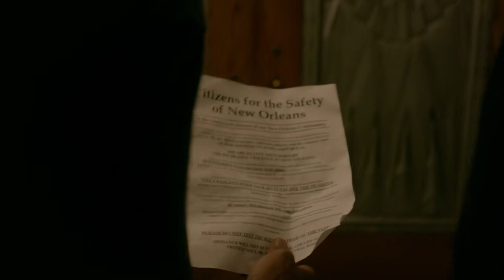Marcel Tells Emmett To Leave Town, Declan Talks To Elijah About Hayley - The Originals 5x09 Scene